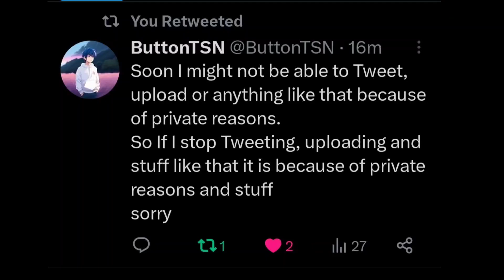goodbye.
bye
i want to get this video out as quick as possible so this is why the description is like thiz